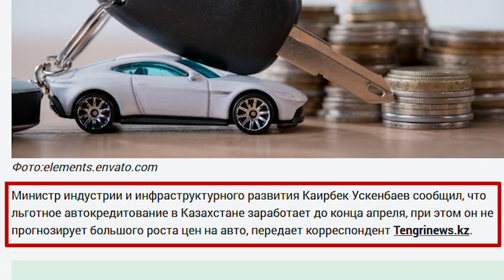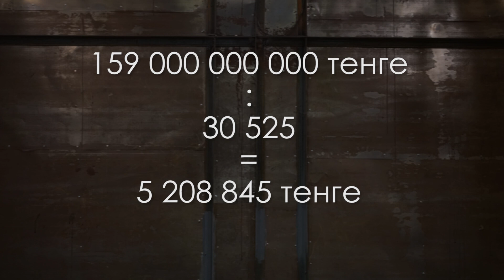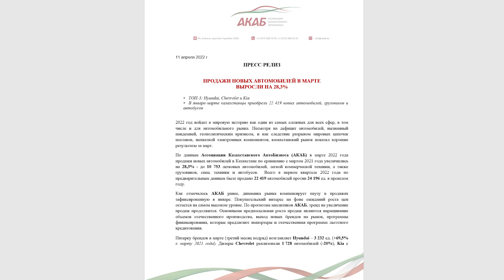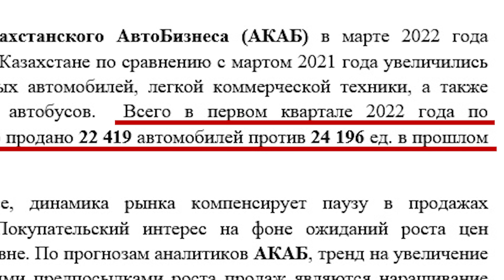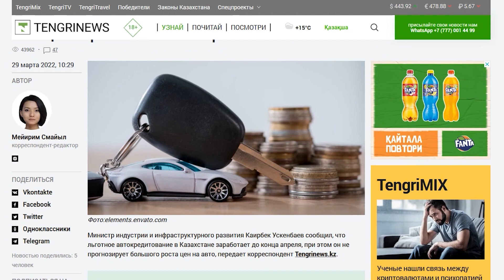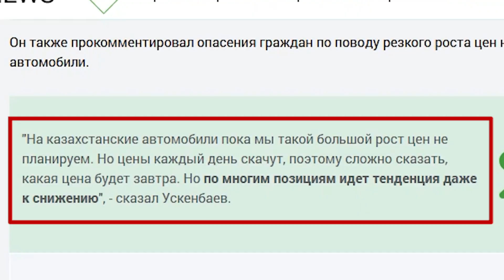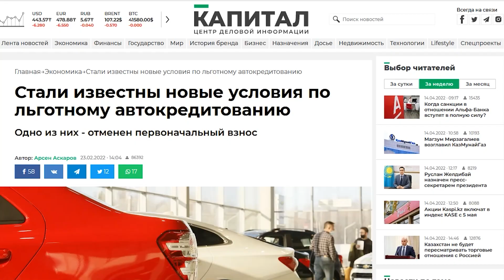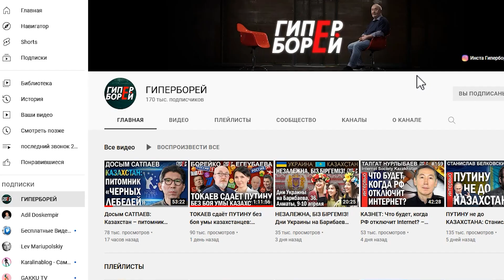АВТОКРЕДИТЫ: Плюсы & Минусы / Берик ЗАИРОВ, глава Комитета МСБ НПП «Атамекен» - ГИПЕРБОРЕЙ №164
23 февраля в интервью телеканалу «Хабар 24» первый вице-премьер Роман СКЛЯР пообещал возобновить программу автокредитов, которая была приостановлена. В конце марта министр индустрии и инфраструктурного развития Каирбек Ускенбаев уточнил, что льготное автокредитование в Казахстане заработает до конца апреля. По календарю наступила последняя декада апреля, а для правительства пришло время держать слово.
ГИПЕРБОРЕЙ и председатель Комитета по развитию малого и среднего бизнеса Национальной палаты предпринимателей РК «Атамекен» Берик ЗАИРОВ проанализировали, где в этой программе плюсы, а где – подводные камни, капканы и засады.

00:00 – анонс
00:24 – тема выпуска – льготное автокредитование
01:31 – автокредиты: что? где? почём?
02:27 – Скляр и таблица умножения
04:27 – АКАБ: выдать желаемое за действительное
06:36 – какой смысл ограничивать стоимость авто 15 млн?
07:27 – размер первоначального взноса
07:35 – на сколько лет дается льготный кредит?
08:07 – кто гарантирует автокредиты?
09:24 – автокредиты – чёрная касса
10:20 – кредиты разгонят цены на авто
12:36 – законно ли давать автокредиты за счет утильсбора?
15:19 – «автокредиты – кабала»
16:54 – кому принадлежит идея автокредитования?
17:50 – оспорят ли юристы законность автокредитов?
19:07 – донаты для ГИПЕРБОРЕЯ

ГИПЕРБОРЕЙ №164. АВТОКРЕДИТЫ: Плюсы & Минусы / Берик ЗАИРОВ, глава Комитета МСБ НПП «Атамекен»